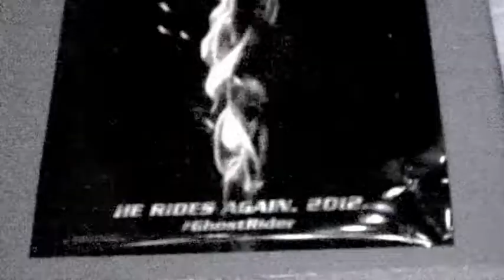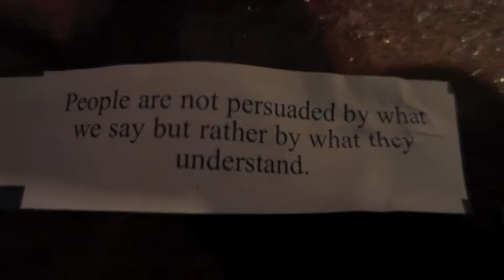TO GRANDMOTHER'S HOUSE I GO! (9.3.11-Day 89 yto)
day 89 of 365 days of vlogs.